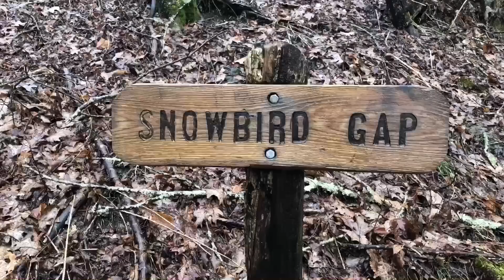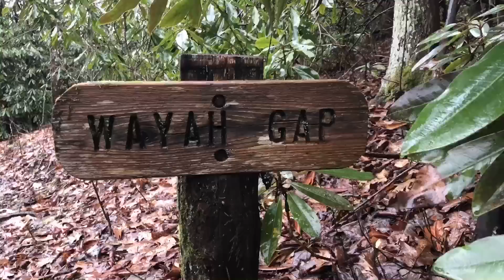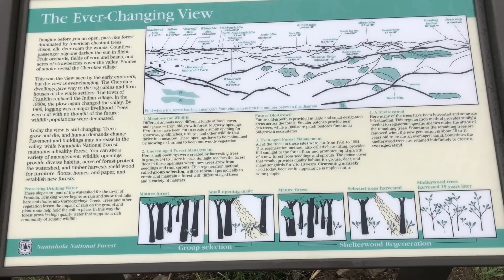Appalachian Trail Thru-Hike 2018 - Day 11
Winding Stair Gap to Wayah Shelter